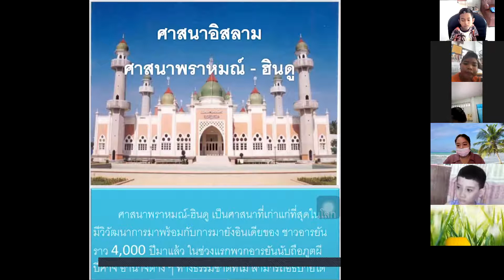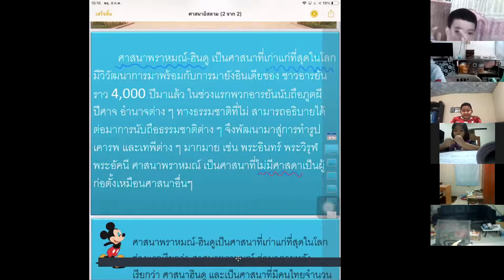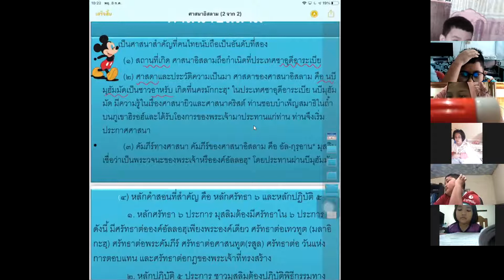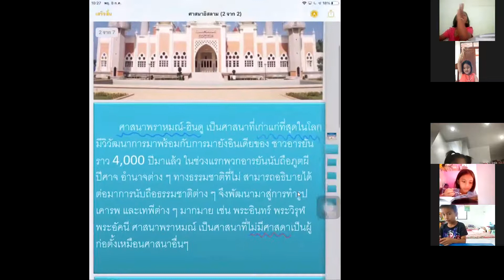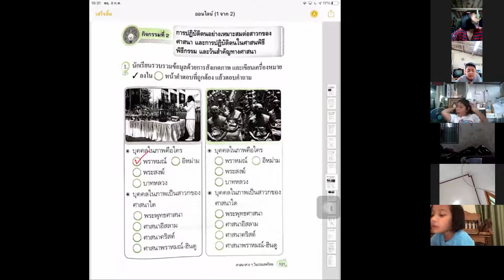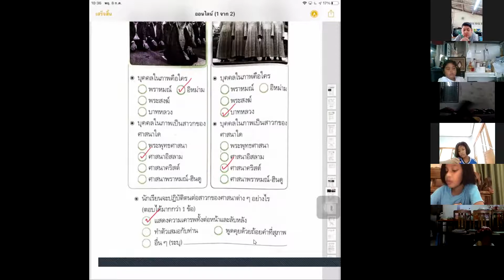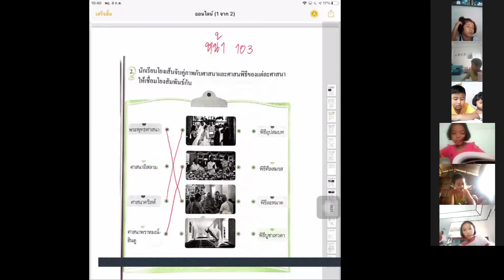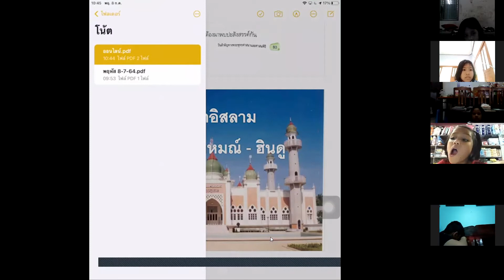สังคมครูฟ้า ห้อง 2,4,6